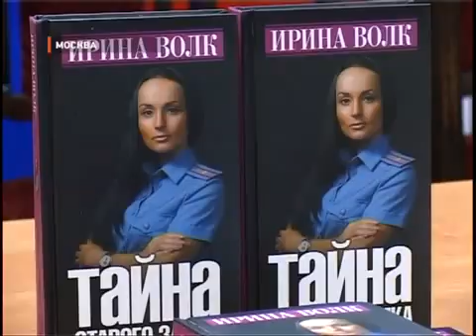Ирина Волк презентовала новый роман